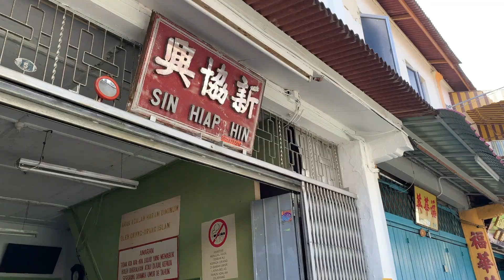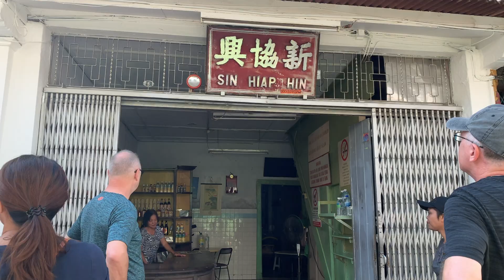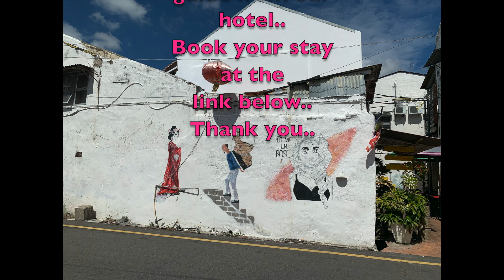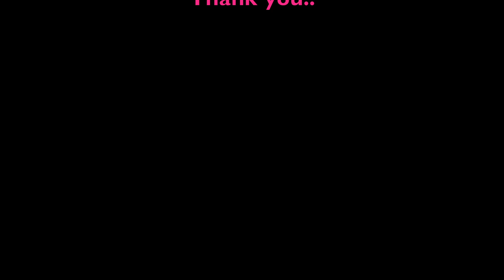VISIT MALLACA 2020 - WORLD KNOW HISTORICAL SITE IN MALAYSIA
Hey folks,

If you happen to be in Malaysia. You may like to visit Mallaca.

It is full of history and food wise, you can eat the tasty Nyonya food here as well.
We have stayed one of the most beautiful hotel in Mallaca and this this is the link  to book a hotel.

And this is the video of the hotel as well.

In my channel, I post about travel and lifestyle.
Thank you for effort in watching my videos.

If you like to give me a tip, here is how:
Btc address

3Fh4bYGUCijxx9BcJQDsHWRn9awZJCh6BZ

Ethereum

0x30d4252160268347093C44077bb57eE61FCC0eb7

Bat adress
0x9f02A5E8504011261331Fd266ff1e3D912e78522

Link adress
0x56b318C7bbD50476e628A4BeeAC6cC1027Cf78d8